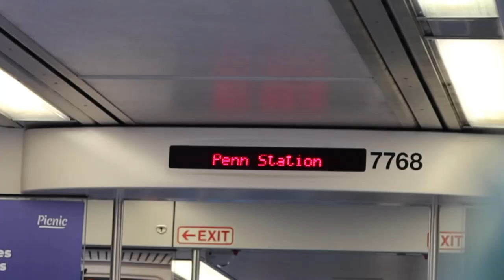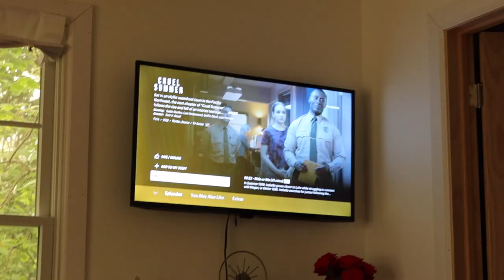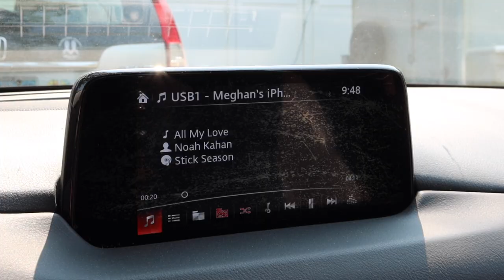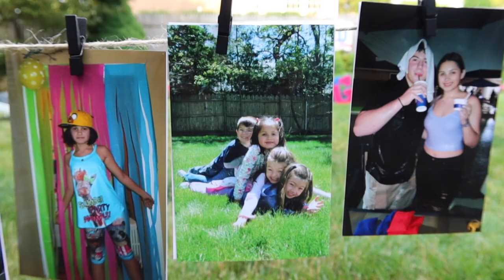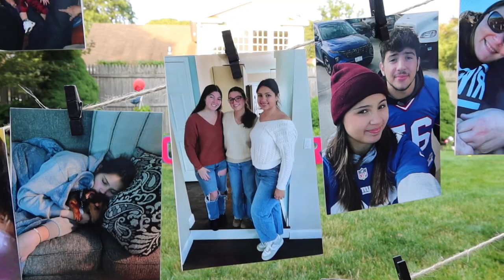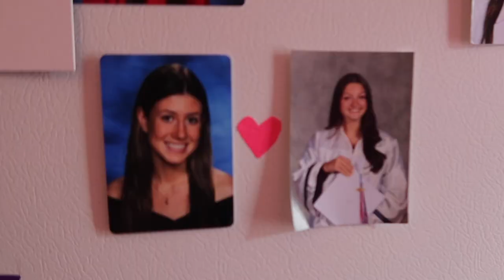WEEK IN MY LIFE: visiting my bf in nyc, cooking with family, lots of chatting & more!